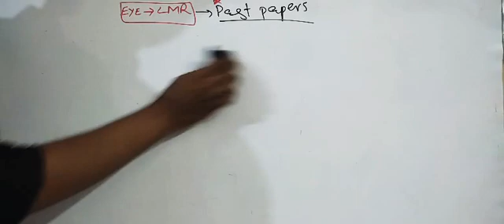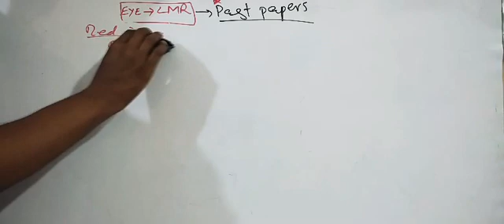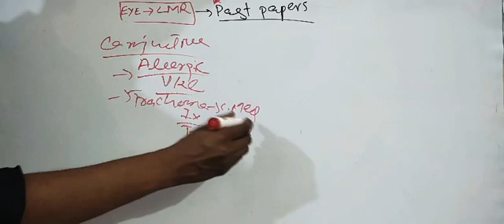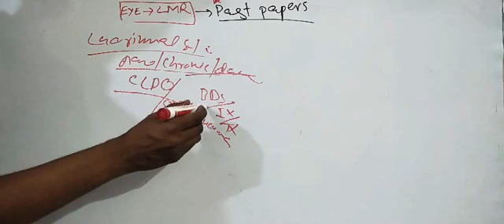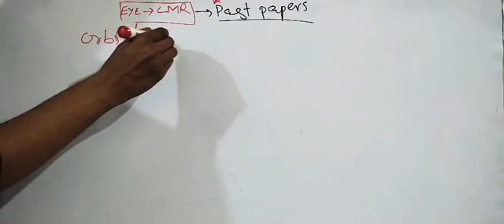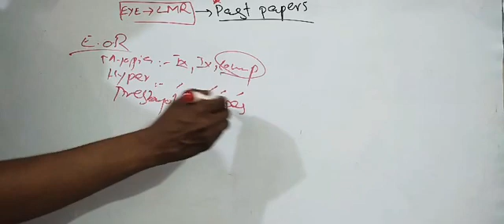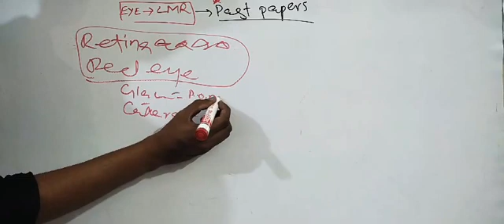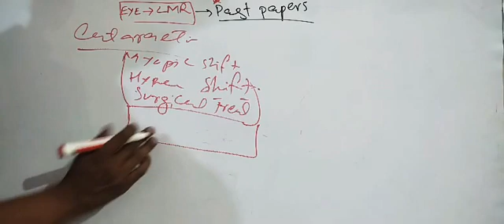EYE ASSESMENT| LAST MINUTE REVISION IMP TOPICS